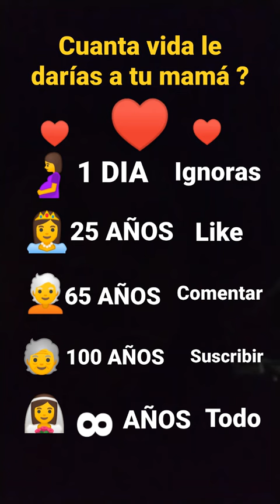Y Tú cuánta vida le diste a tu mamá ? ♥️